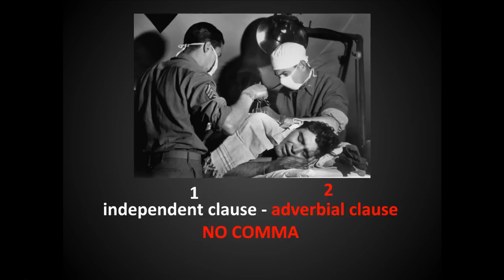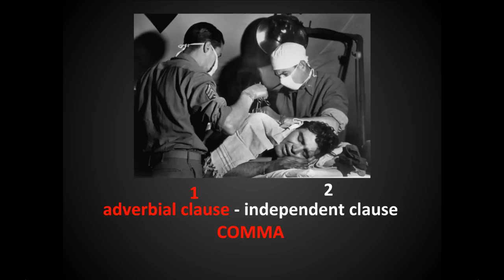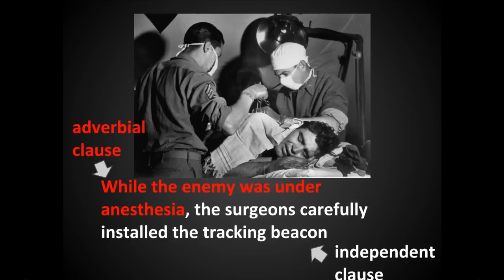Writing Felonies: Clauses and Commas Part 2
Using commas with adverbial clauses. Find this video with a mini quiz and earn a badge